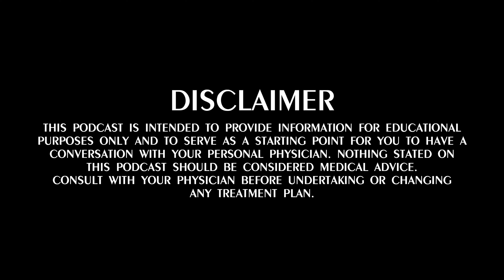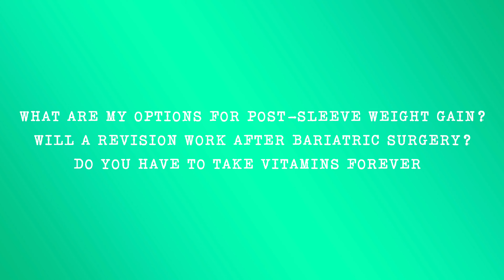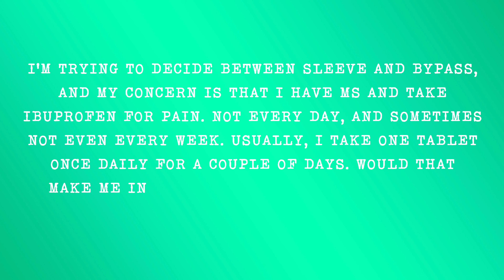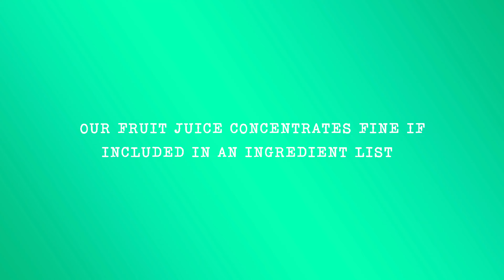Episode 18: Everyone Gets Ozempic!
In this episode, we discuss the emotional toll of weight bias, the promise of medications like Ozempic, and the urgent need for accessibility and affordability in obesity treatments. We also delve into the inspiring stories of individuals on the path to better health, including Bev, who shares her impressive weight loss and improved mobility story. Plus, get ready to challenge misleading health claims and learn how to make more informed decisions in the grocery aisle. Don't miss this thought-provoking discussion on the economics of obesity and the small steps that lead to a sustainable lifestyle overhaul.

In our first chapter, we dive into Oprah's special on obesity, where she opens up about her personal struggles and highlights the importance of unbiased storytelling. We explore the effectiveness of weight loss medications and the need for greater accessibility and affordability in obesity treatments. Join us as we unpack the emotional toll of weight bias and the promise of a healthier future.

In the second chapter, we are inspired by Bev's incredible weight loss journey and her transformation towards improved mobility. We explore the challenges of weight loss, the role of surgical intervention, and the importance of maintaining mobility as we age. Bev's story highlights the transformative power of shedding pounds and gaining strength, vitality, and a healthier life. Tune in to hear her inspirational journey towards better health and the ongoing goals required for long-term success.

In our final chapter, we take a practical approach to goal-setting within our Smart Support Squad for nutrition. We discuss the importance of setting realistic, measurable, and achievable goals for sustainable habit change. We also shed light on the deceptive nature of health halos and provide tips on how to navigate misleading food labels. Join us as we arm you with the knowledge to make more informed decisions in the grocery aisle and embark on a better weight loss journey.

Sign up for our Nutrition Program! It's available to anyone, anywhere.

Books:
A Pound of Cure

00:00 Introduction
2:40 In the News - Oprah Reveals the Real Reason She Resigned from Weight Watchers
4:51 Patient Story - Bev
21:01 Nutrition Segment - Why you aren't reaching your goals
25:22 The Economics of Obesity - Insurance Coverage for Revision Surgery
29:30 Options for Weight Regain After VSG
34:11 VSG or Bypass if I take Ibuprofen
36:55 Thoughts on Fruit Juice Concentrate